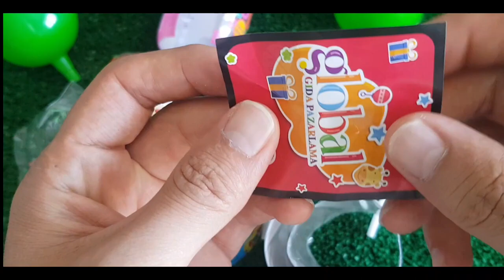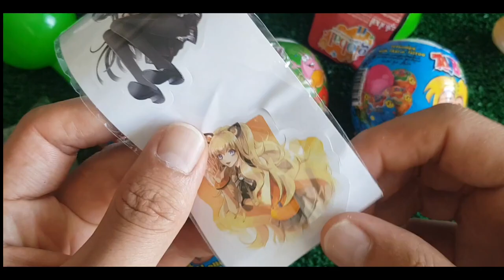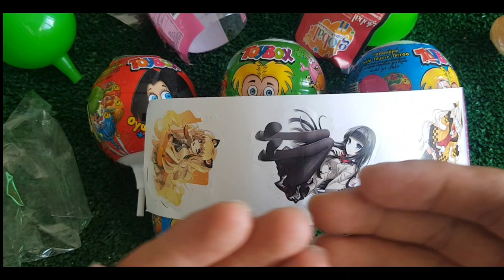ASMR RAINBOW DESSERTS FROZEN NIK-L- NIP COLOR ICE CREAM 무지개 디저트 얼린 닉 클립 아이스크림 먹방 CANDY MUKBANG